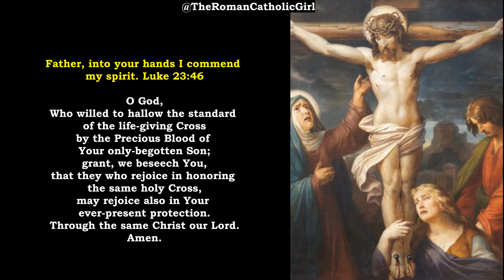A Prayer from the Cross (Precious Blood Protection)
A Prayer from the Cross (Protection)
Father, into your hands I commend my spirit. Luke 23:46
O God,
Who willed to hallow the standard of the life-giving Cross
by the Precious Blood of Your only-begotten Son;
grant, we beseech You,
that they who rejoice in honoring the same holy Cross,
may rejoice also in Your ever-present protection.
Through the same Christ our Lord.
Amen.
Source: unknown

† THE ROMAN CATHOLIC GIRL - Roman Catholic Prayer Videos †

I'm just a Roman Catholic girl who wants to foster prayer and spiritual growth within the online Catholic community by providing Roman Catholic prayer videos.